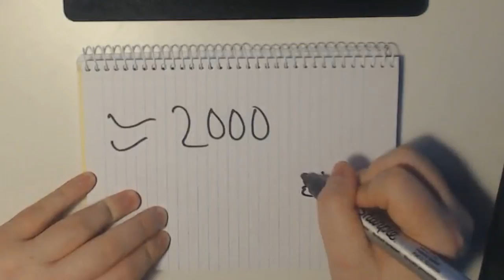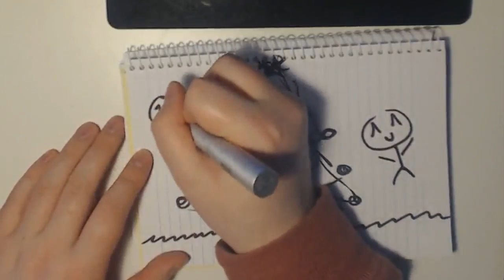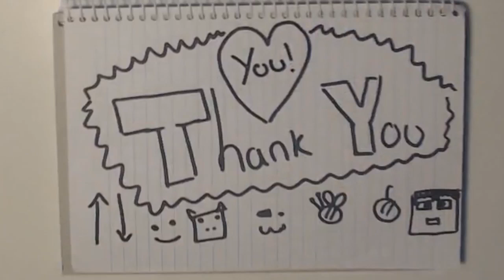Draw My Life - StrauberryJam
I can't thank you all enough for being part of the last 2 years of my life, a Draw My Life has been heavily requested so to celebrate turning 18 I did one... sorry if it sucks! WOO! :D